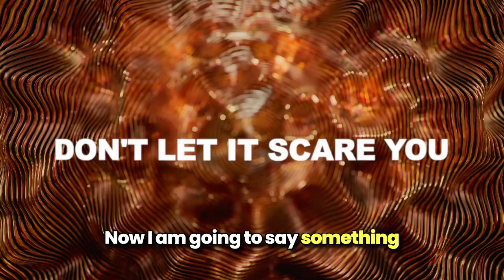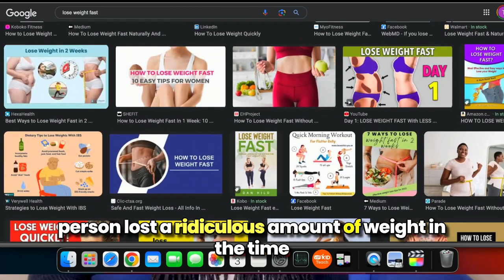5 Signs You're Ready To ACTUALLY Lose Weight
Are you unsure if you're ready to begin your weight loss journey? In this video, we'll discuss the 5 clear signs that indicate you're mentally and physically prepared to start losing weight. From mindset shifts to lifestyle changes, these indicators will help you determine if now is the right time to focus on the weight loss aspect of your health and well-being.

Don't wait any longer to prioritize your health – watch this video to learn if you're ready to take the first step towards a healthier and happier you!

📢 I'm all about transparency, so I am disclosing that links in this video and/or description are part of an affiliate program through Amazon Services LLC Associates Program and other affiliate programs as well.

It's my goal and passion to help women feel empowered  to eat, move and live a life of mental and physical wellness. As a Licensed Clinical Social Worker, who struggled with weight gain, anxiety, depression, chronic fatigue, ibs  other digestion issues, I recognize the frustrations, doubts and stumbling blocks that can surface, when making different choices, to improve physical and mental health as we age.  I have successfully lost over 60 pounds, manage chronic fatigue,  IBS, depression, anxiety and sleep problem, with the knowledge and application of natural, practical lifestyle habits.  I would be a joy-filled honor if sharing my experiences, made your journey more effective and enjoyable.  Join  me weekly, Let's elevate our health TOGETHER : )

❤️ Other Music by YouTube Studio

OTHER CREDITS
❤️ Graphic by Giphy.com
❤️ Graphic by Pexel.com
❤️ Graphic/Music by Canva.com

***IF THIS IS AN EMERGENCY,  Immediately CALL YOUR LOCAL EMERGENCY NUMBER OR GO TO YOUR NEAREST EMERGENCY DEPARTMENT. ***

00:00 Introduction
00:55 What you should know before losing weight
02:22 How to develop motivation for weight loss
03:55 How to create supportive weight loss goals
06:05 How to build consistency for weight loss
06:58 Nutritional knowledge for weight loss